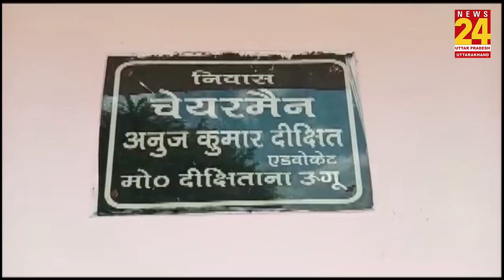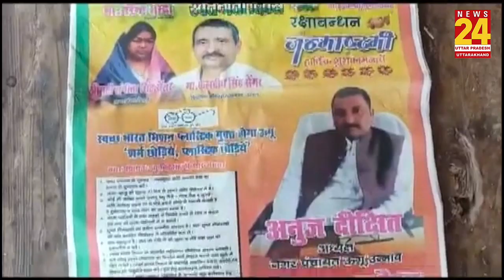Modi-Amit Shah के साथ अखबार में छपी Unnao रेप आरोपी Kuldeep Sengar की फोटो, मचा बवाल